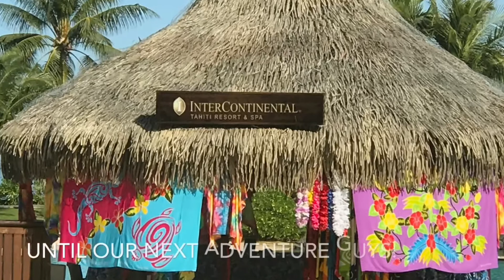TAHITI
A very short but welcome respite from the long trip all the way from NZ to California, USA.